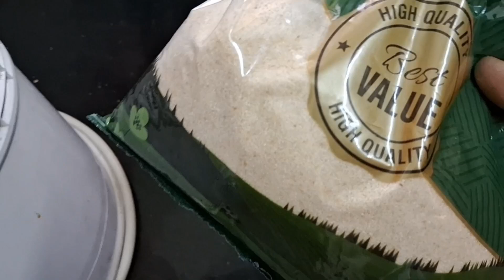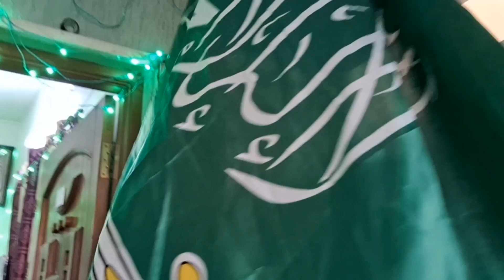Jashn e Milad Un Nabi | Milad un Nabi Mubarak Ho aap sabhi ko 😊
Hello guys, ummeed karti hu aap sab acche honge. Aap sab ko ek aur new vlog me swagath hai agar aapko accha laga tho dher Sara pyaar dijiye.